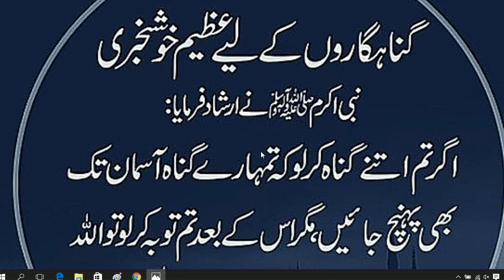Gunahgar ke leay khoshkhabri | Hadees